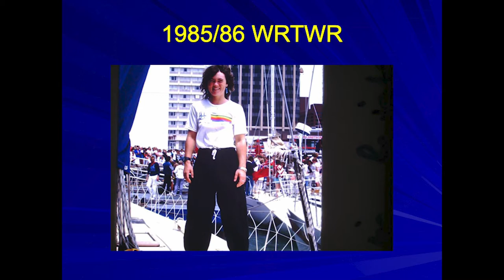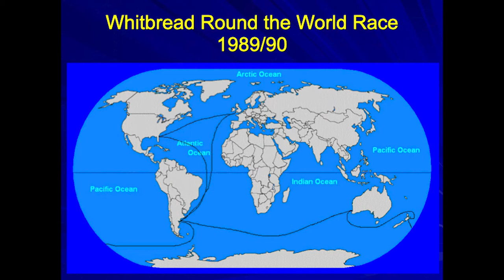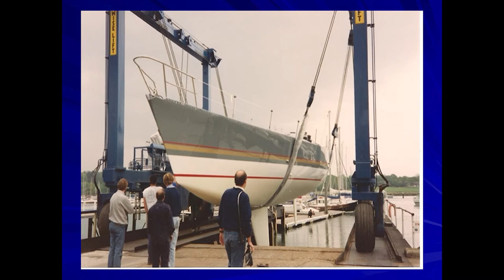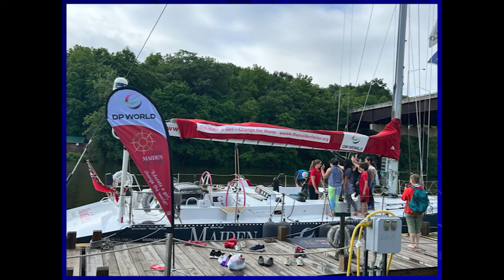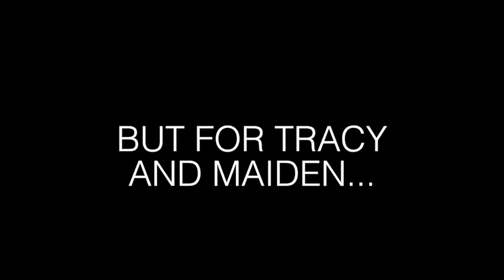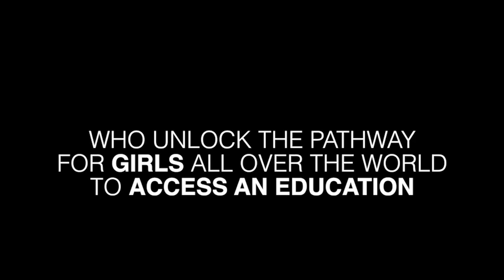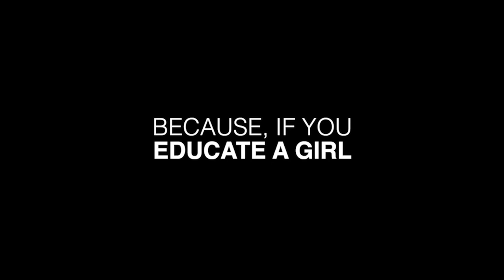Nantucket Atheneum's Geschke Lecture Series - Tracy Edwards